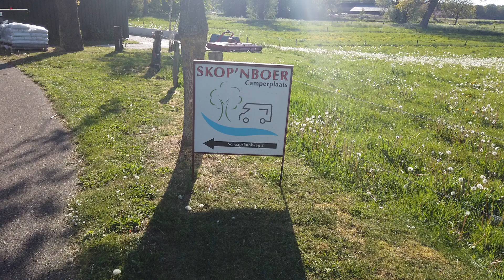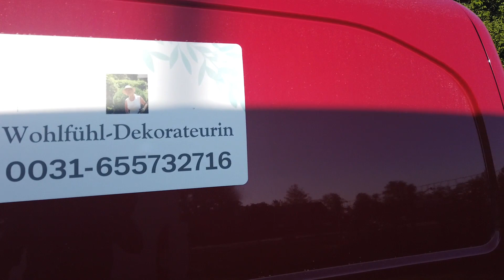(Film nr. 227) CP Skop'nboer, Overdinkel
Camperpark Skop'nboer Erve Benneker
Schaapskooiweg 2, 7586 RJ Overdinkel, Overijssel / Nederland
GPS:
Beschrijving:
winnaar NKC-verkiezing Camperlocatie 2019 - verwarmd toiletgebouw - reserveren mogelijk - autoverhuur mogelijk - fraai uitzicht - rust - vogelgebied met uitkijkpost - fietsverhuur - honden aangelijnd - centrum 3 km
01 jan - 31 dec
EUR 17,50
Max. verblijfsduur: 7 dagen
•  Water Gratis
•  Stroom (10 A) Gratis
•  Toilet
•  Voorzieningen passanten
•  Vuilnisbak
•  Douche
•  Rolstoelvriendelijk
•  Internetmogelijkheid
Max. aantal plaatsen: 25
Max. camperlengte: Geen limiet
Plaats bij particulier of bedrijf
 •  Verhard
•  Gras
•  Verlichting
•  Bewaking